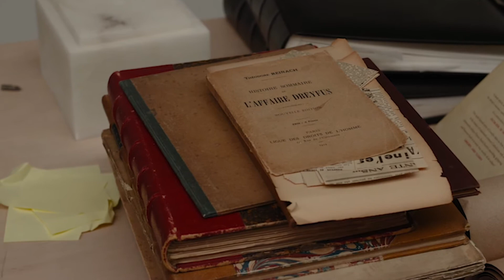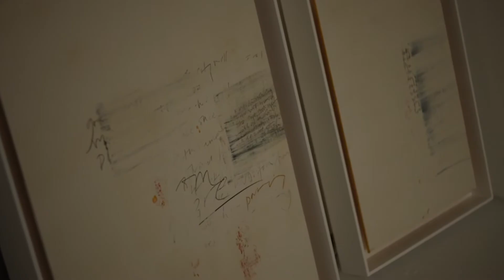Edmund de Waal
A visit to Edmund's South London studio.